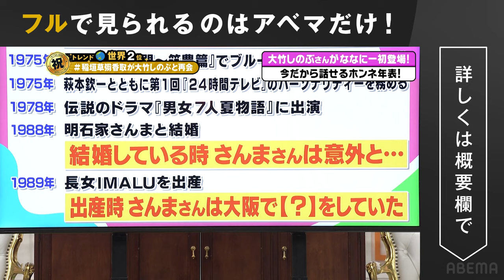大竹しのぶが元・夫の明石家さんま「結婚してる時つまらなかった」と暴露！？今だから話せるホンネとは...｜草彅・稲垣・香取の7.2新しい別の窓アベマで配信中！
今回のラインナップは

◆ごご3時10分ごろから
大竹しのぶが初登場！
3人との出会いから共演時のエピソードを披露！
さらに芸能生活の今までとこれからを語るホンネトークも！

◆ごご4時30分ごろから
映画『犬も食わねどチャーリーは笑う』から井之脇海・的場浩司・菊地亜美が登場！
作品の魅力や見どころ、撮影秘話などを深掘り＆事前募集した「日常の愚痴」をテーマにトーク！

◆ごご5時45分ごろから
今人気急上昇中のダイアンが初登場でこれまでの経歴を深堀トーク！
チーム対抗戦の運試し対決も！

◆よる7時10分ごろから
稲垣が様々な文化人と対談する「インテリゴロウ」！
今回のゲストは映画監督の市井昌秀氏！

◆よる8時5分ごろから
若手男性アイドルグループ CUBERS、BMK、SUPER★DRAGON、IVVYが初登場！
活動遍歴や一芸アピールでメンバーたちの素顔を分析！
さらにSPパフォーマンスも披露！

◆よる10時8分ごろから
♪「だったらDance!!」を披露
キャスト
稲垣吾郎
草彅剛
香取慎吾
IVVY
EXIT
市井昌秀
井之脇海
大竹しのぶ
菊地亜美
キャイ〜ン
CUBERS
SUPER★DRAGON
ダイアン
BMK
的場浩司
みちょぱ